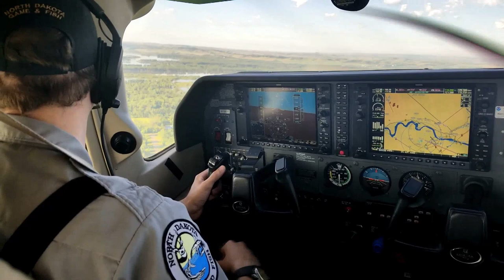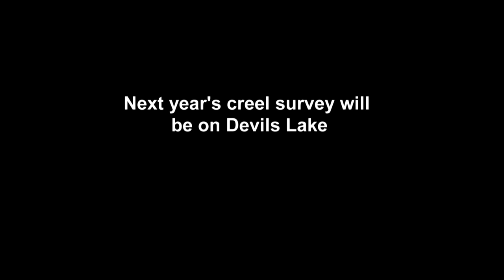Creel Surveys - NDGNF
Creel surveys are an important tool for managing North Dakota's fisheries. This year creel clerks are gathering information from anglers at boat ramps on the Missouri River System. Learn more in this week's North Dakota Outdoors News.